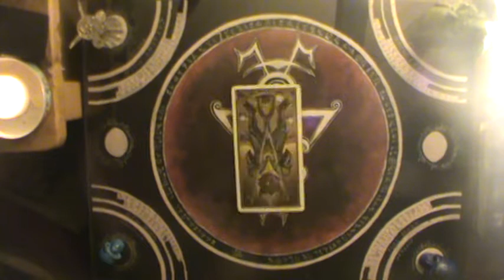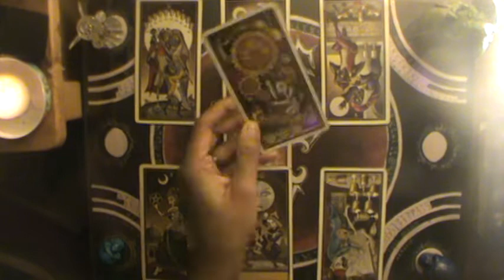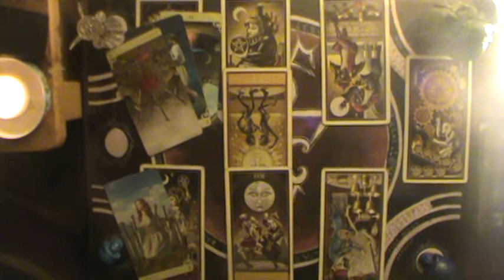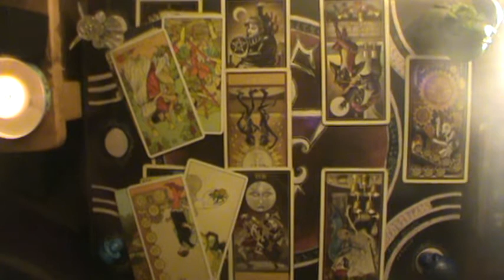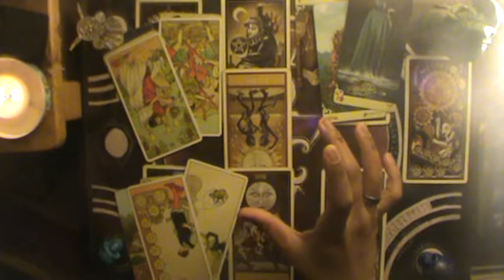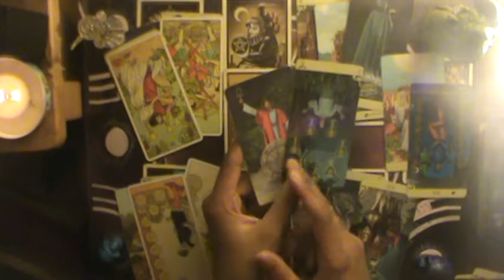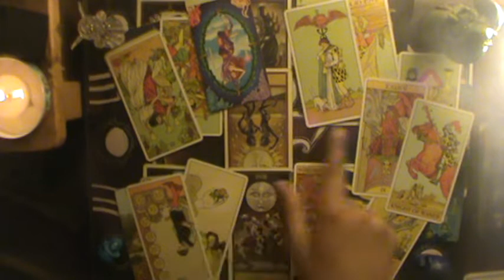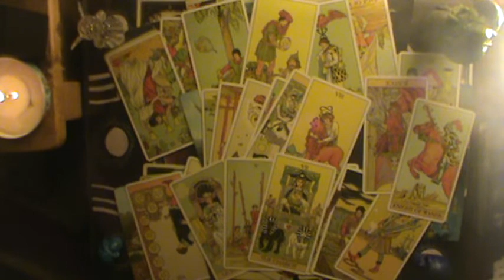This Querent is bringing their fears to life (All Signs) 10-16-2019